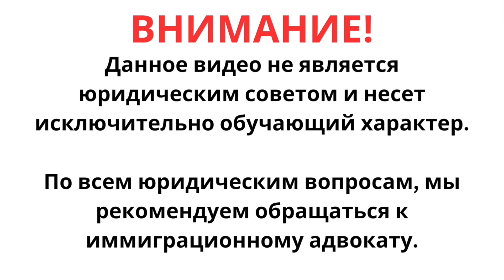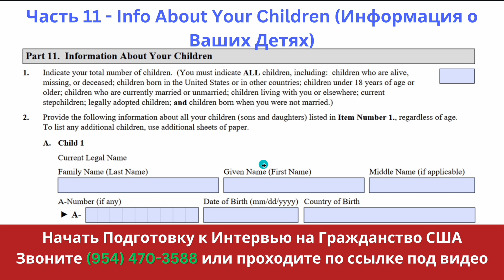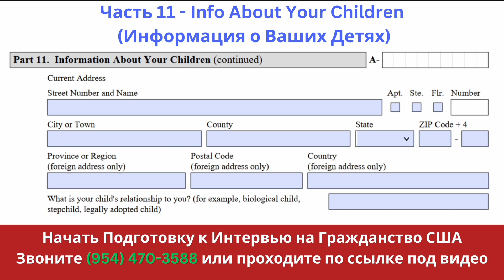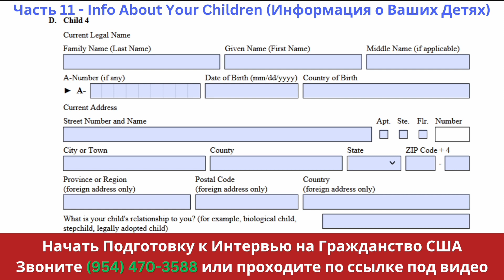US Citizenship Interview 2023 - N-400 ЧАСТЬ 11 ПОЛНЫЙ РАЗБОР